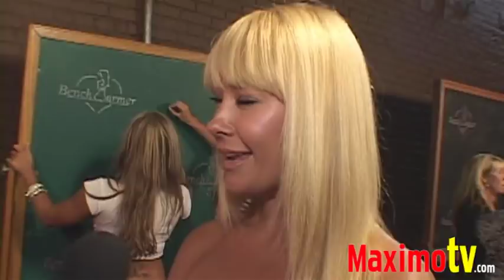LISA GLEAVE at Bench Warmer Party August 28, 2009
Lisa Gleave interview at Bench Warmer Hosts "Back To School" School Supply Collection Event in Conjunction with Founder Brian Wallos' Birthday Party Red Carpet at EMPIRE Club in Hollywood, Ca USA August 28, 2009
Interview by Abbey Scott

© Ricomix Productions /  /